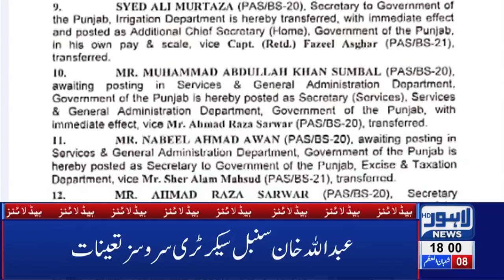Inflation strikes High, Food Items price increased | 06 PM Headlines - 14 April | Lahore News HD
Inflation strikes High, Food Items price increased.

Watch Lahore News' 06 Pm Headlines and get to know the latest and top news of the day.